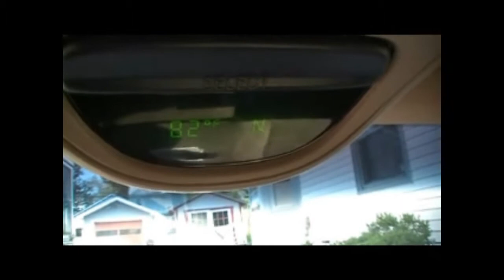Chicago NATO Summit Starts Tomorrow, My Morning Therapy, Chemtrails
Chicago,IL NATO Summit starts on Sunday, May 20 2012 and ends on Monday May 21 2012. Chemtrails in the sky every morning around here in IL. Let me know what you think will be talked about at this years Summit.